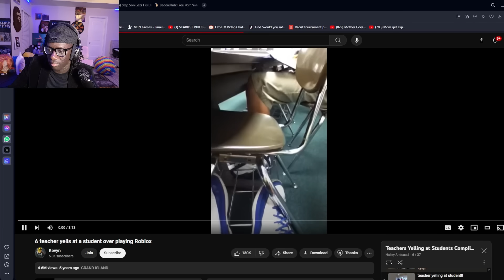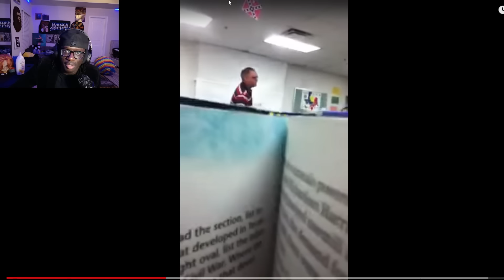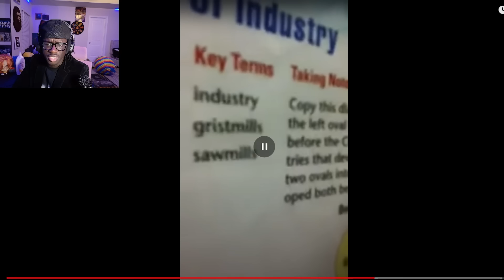Angry Teacher CRASHES OUT On Students For TROLLING In CLASS…